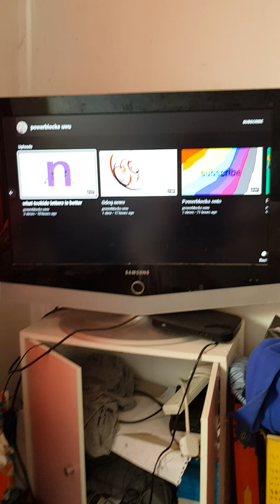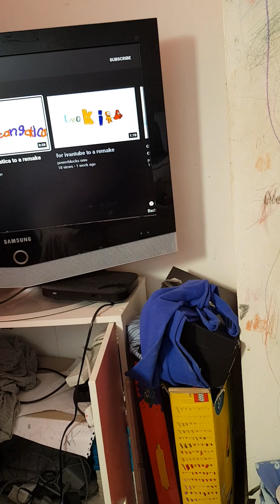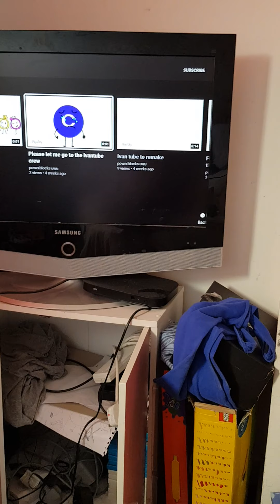Welcome to my channel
My channel where I create lots of my favourite things like numberblocks tvokids and more